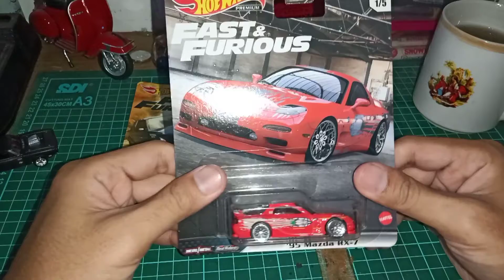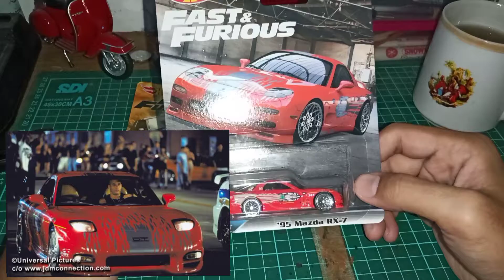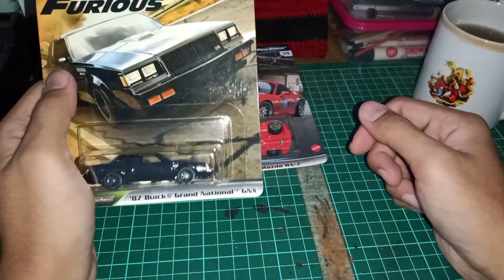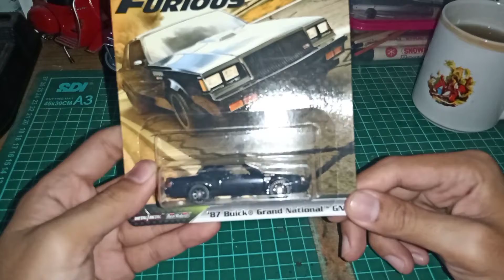Mobilnya Dominic Toretto (Lagi)